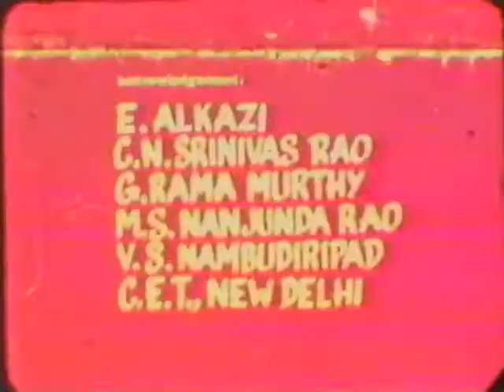Chanyanatak India Shadow Puppets (7K Subscribers Special)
A 16mm film dub of an overview of shadow puppetry in India including background history from 1970s.

I Had Obtained This 16mm Film From The Archival Collection Of My Grandfather. I Had Several Vintage Films.